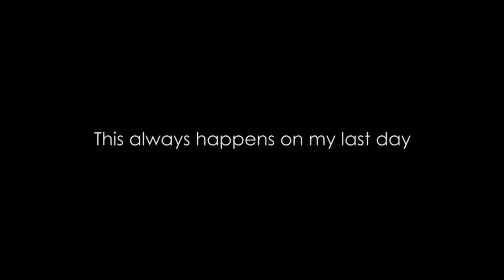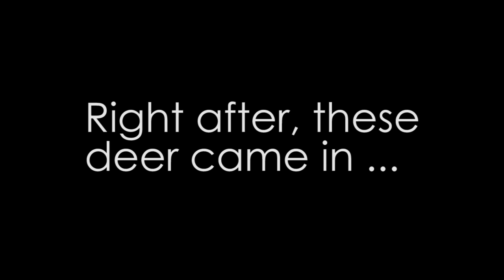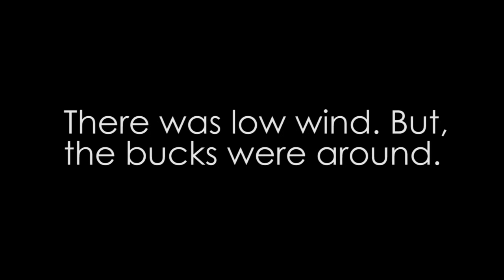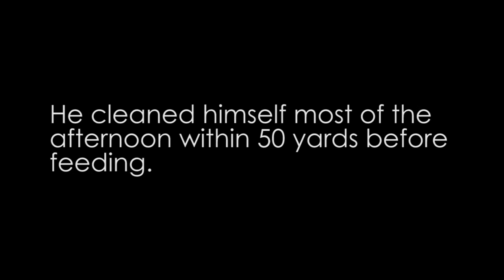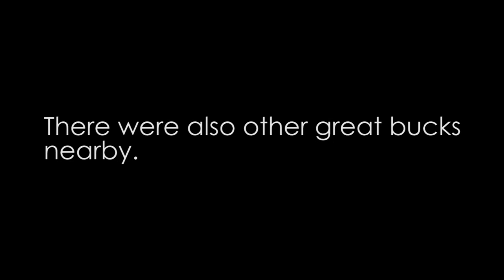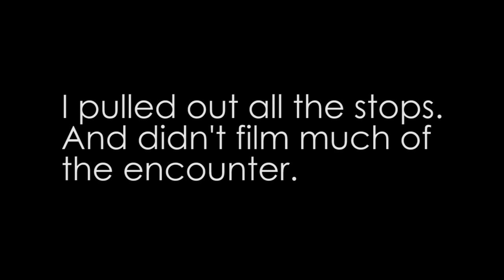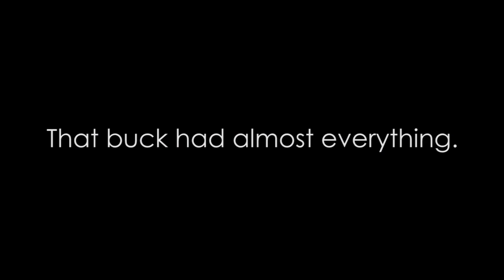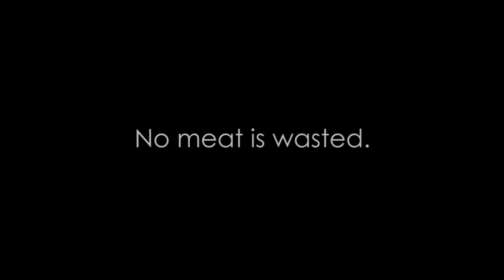Lanai, Hawaii Axis Deer 2015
Highlights from my 2015 State Axis Deer Season hunt on the island of Lanai.
The recurve bow used is a Bob Lee "Heavyweight" model.